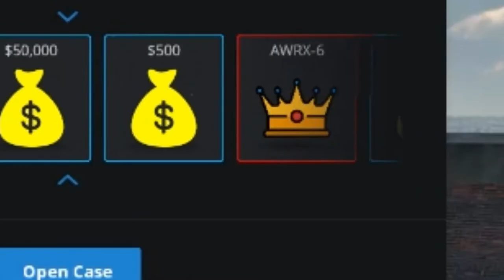Unboxing 15 tuna crates /w Naoto (CRAZY)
I spent some of the credits i got when i was a mod to get 15 keys and do a big unboxing with Naoto hope you enjoy

Thank you for the help naoto